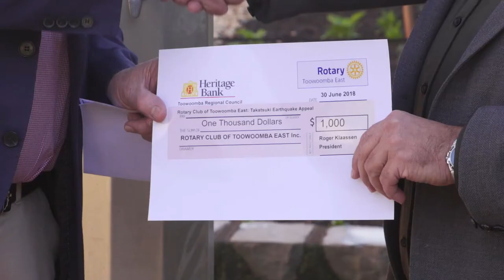Takatsuki Fundraising Efforts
We've partnered with the Rotary Club of Twba East to begin raising funds for our Japanese Sister City, Takatsuki.
The 'Darling Downs and Toowoomba East Rotary Takatsuki Relief Appeal' will raise much need funds following the recent earthquake and flooding rain.